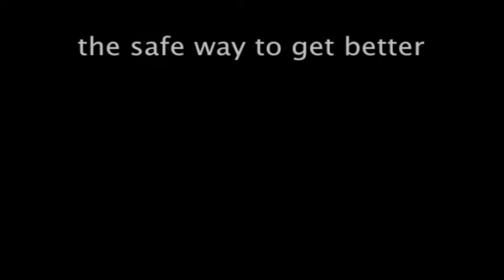Fly on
The safe way to get better-Homeopathy